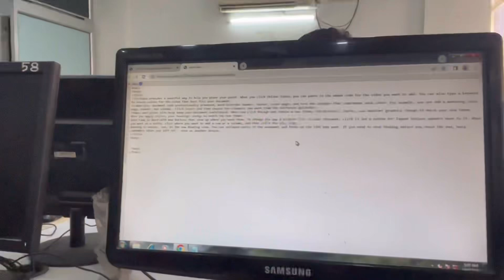Push-up Practice In Park 😱 / Work Out / / Part -1/ / Ansh Vlogs/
I like it Vlogging so much Please show your love and guys ❤️❤️
I do more Hardwork on latest project for you please show your love ❤️
Follow me on other platforms 😱
​⁠​⁠​⁠​⁠@souravjvlogs ​⁠​⁠​⁠​⁠@ThatWasCrazy y​⁠​⁠​⁠​⁠@NIkkuVlogz ​⁠​⁠​⁠​⁠@GAURAVZONE ​⁠​⁠​⁠​⁠@Ansh_Vlogs_yt
Have a great day to all friends ❤️❤️